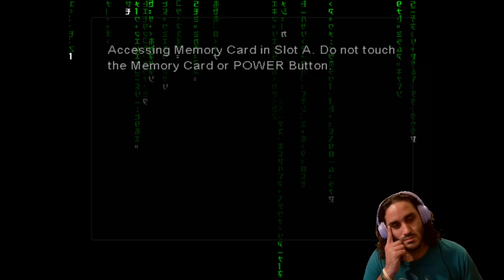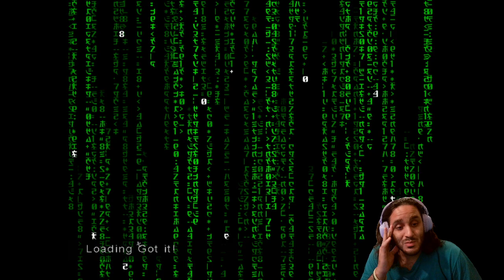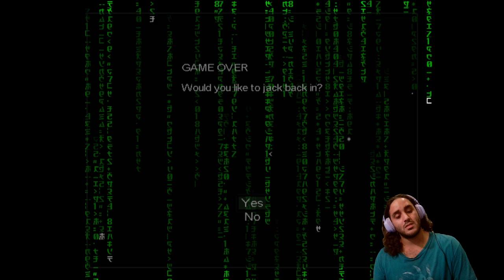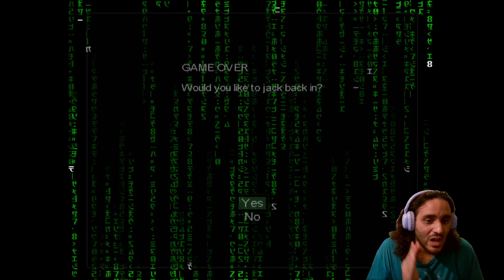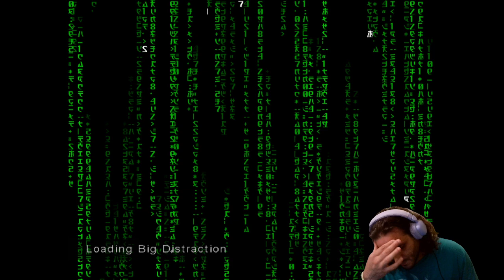Already getting frustrated- Enter the Matrix (Video game)